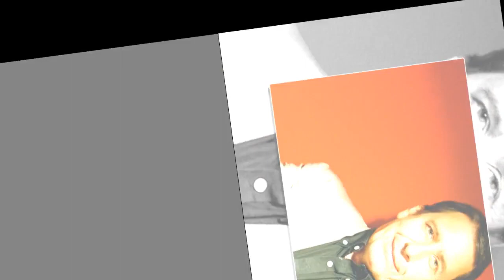Jools Holland reveals secrets of the stars at New Year ahead of Annual Hootenanny